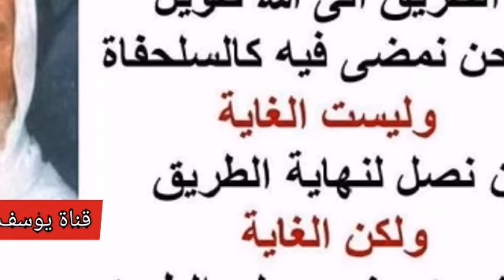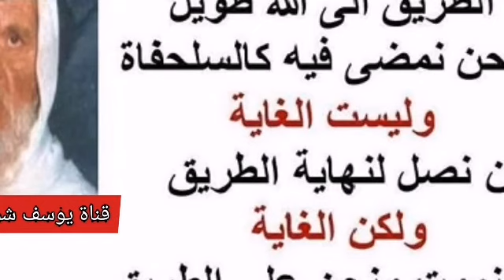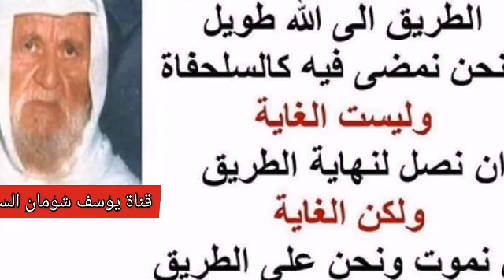12-17 استفسار حول معاملة في الأسهم التجارية . الألباني الالباني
❓استفسار حول معاملة في الأسهم التجارية .

السائل : ممكن يكون في اكتتاب يعني طرحوا لشركة قائمة حقيقة حاليا ، وهي تريد أن تزيد رأس مالها فنزلت في السوق اكتتاب بمليون جنيه فلحين توسيعها أستاذ ممكن يطلعون لها رقما اسميا مثلا دينارين ثلاثة أربعة وقيمتها الحقيقية هي ست دنانير .
الشيخ : ما فهمت هذا كيف دينارين مثلا .
السائل : يعني هي يا أستاذ هن شركات مساهمة عامة .
الشيخ : عفوا أخي اللي قلته فهمته كله لكن النقطة الأخير قف عندها وأوضحها لنا .
السائل : يعني لما يريدون أن يطرحوا اثنين الى ثمانية مليون اثنين مليون إضافيات على شكل أسهم كل سهم له قيمة اسمية ، هم حددوها بدينارين ولكن قيمته الحقيقية في السوق ست دنانير .
الشيخ : كيف وضح لنا كيف قيمته في السوق ست دنانير وواقعه دينارين كيف ؟
السائل : أستاذ هو مثلا في شركة عامة لما تريد أن تزيد رأس مالها لهذا مثال ...
الشيخ : الله يهديك يا ثامر أنت تعيد الكلام السابق ونحن فهمنا كله فقط النقطة هذه وحدها نحن ليس نعقلها وكوننا لا نعلقها معذورين لأننا لسنا تجارا ونحن ليس داخلين المعركة هذه نرجواالله يحفظنا منها ، فقط وضح لنا ما معنى دينارين في السوق ستة دنانير وحقيقتهم اثنين كيف هذا .
السائل : رأس المال يا أستاذ لما بدأ المشترين بستة دنانير ولما رفعوا رأس مالهم حددت الدولة قيمة هذا السهم بدينارين الاسمية ،... وبقدر يبعونه في السوق .
الشيخ : طول بالك الله يهديك طول بالك يا شيخ علي الله يهديك لا تفسد علينا الفكر تبعنا أنا والله ما فهمت هذا ، مدنا بمددك يا أبا يحيى .
أبو يحيى : ... يضاف على الدينار القديم ...
الشيخ : يعني السهم القديم والسهم الجديد يصبحون سواء .
السائل : يعني يصيرون بنفس الامتيازات لكن السهم القديم له احتياطات كان يجب أن توزع وما وزعت فالسهم الجديد يأخذ هذا المسار .
الشيخ : طيب السهم الجديد بصير له حق في الموفر من الأسهم القديمة .
أبو يحيى : نعم ولكن قيمته الاسمية تبقى في القيمة الأصلية ، يعني لو كان مساهما بدينار واشترى ... والآن سعر السهم ... خمس دنانير ، يشترى السهم بخمس دنانير لكن يسجل له دينار واحد قيمة الأسهم .
الشيخ : يعني من أجل يساوي الشركاء القدامى ، طيب هنا يرد سؤال الآن الخمسة كيف قدرت خمسة ليس ستة مثلا أو أقل .
السائل : ... لها معادلة حسب عمليات الربح يساوي المتوقع من يعني قيمة تقديرية فأنا لا أقول صحة ما يتداول في السوق فغالبا مايكون ...
الشيخ : يرحمكم الله . عفوا ما الذي يكون مطابقا لقيمة السوق ؟
أبو يحيى : ... غالبا ما يكون قريبا من سعر السوق ...
سائل آخر : قبل شهر طرح أسهما قيمة السهم المباعة من الإدارة إدارة البنك بنك الأردن بالاتفاق مع الحكومة عشر دنانير وقيمته مع الضريبة ثلاثة عشر دينارا وكان يباع في سوق عمان المالي باثنين وعشرين دينار فكان فرق كبير من ثلاثة عشر دينارا إلى ثلاث وعشرين دينارا ، فحتى لا يظلموا حق المساهمين القدامى أعطوا الأولوية في شراء الأسهم المطروحة لزيادة رأس المال أعطت الحكومة للمساهمين القدامى أولوية الشراء .
الشيخ : المساهمون القدامى .
السائل : أي نعم مثل ما ضربنا مثل على هذا ، طبعا هذا كله ليس معقولا وهو ربا والتعامل فيه غير مباح ، ونضرب مثلا على شركة بشكل معاكس مغاير لهذا الموضوع ، شركة طرحت أسهما جديدة في الوقت كان سعر السهم السوقي سبعين قرشا ، طرحت السهم للاكتتاب وعدلته قيمته اسمية دينار ، بينما سعره في السوق سبعون قرشا فهي ضاعفت رأس المال فهنا ما أعطت الأولوية للمساهمين القدامى .
الشيخ : أي نعم .
السائل : تريد تأكل المساهم الجديد تريد تخدعه .
الشيخ : طيب الفرق الأول ما سببه .
السائل : السبب الأول إقبال الجمهور على شراء الأسهم ولا أقصد الجمهور الناس الذين يفهمون الذين ما يفهمون أقصد يفهمون والذين هم يسيطيرون على السوق هم يريدون يرفعوا حتى تظل القيمة مرتفعة وكأن في شيء في البلد شيء من المرابيينيسيطيرون على السوق هم يرفعون وهم ينزلون وهم المستفيدون بالتالي ، فتروج على المواطن المسكين الذي مثلا جاء من الخليج أو الذي ما يعرف أمور دينه أو الذي معه قليل فلوس يدخل في السوق ويذهب في متاهة ويكون صيدا سمينا بالنسبة له ، وهذا ما يحصل وأرجوا أن نسمع الجواب .
الشيخ : يعني أشبه شيء بالدول مثل أمريكا ترفع قيمة عملتها تارة وتنزله أنا أقول هذا مثل الدول الكبرى ، الذي يرفع عملتها تارة وتنزل تارة لصالحها طبعا ليس لصالح الشعوب الأخرى ، فهذه كما قلنا في أثناء كلامنا السابق أنه هذه عبارة عن مقامرة باسم نوع من المعاملة أو الشركة أو نحو ذلك والله المستعان ، غيره ، أظن أذن للظهر فلنستعد للصلاة إن شاء الله ... .